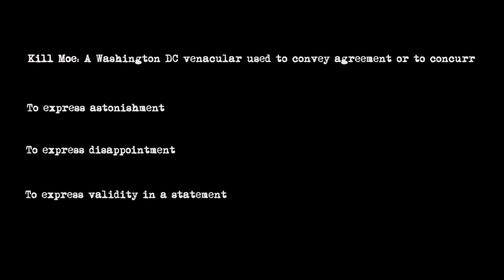Gxxdy - Kill Moe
Official music video by Gxxdy performing "Kill Moe"

Director: LST Productions
Executive Producer: Trey Brown
Production Company: Boardroom Brand LLC

Official "Kill Moe" Lyrics

I see a bad ass mutha
That’s tailed by undercovers aye
Not along I was Bruh Man
From the fifth floor
And last night its sumo wrestlers
From the 4th row
Whoa
If money don’t grow on trees
Explain the bank branch
B Boy deposits
The checks be making me break dance
Lisa lisa turtlewax in these streets
Young Samuel no powers just Screech
Lemme preach Now it’s
Everything the light touches
Even when they airbrush us
Even when they brush ya
Mumble sumthin slick but don’t say much
You going Dutch
I’m on this one way back to Amsterdam
If we kept trapping
Swear we woulda been there faster man
The whiteboard is borin
Ball peen is how been writin
Lions bengals and bears
And even tack on a titan
Anime eat the cake
I been subbed but never dubbed
If you figured you knew the half
Please allow me to interrupt
I met this nice and bright lady
The three of us made a baby
Did shit that made her love me
And shit that forced her to hate me
Always wanted to fly
Had dreams of winning a Grammy
But didn’t check the boxes
My daughter needed her daddy
Now its Cotton candy sweet n low
I just left tootsies lettin Gxxd Times roll
Stay in your lane bro and pay those tolls
3.8 million or so yeah that’s my weight in gold
And way to go
They say the loudest in the room
I guess that’s why you yellin
Can’t associate with known felons
Or niggas that’s out here tellin
Please
Save me the drama
Know exactly where to find ya
Commissary with a comma
I’ll send it straight to ya momma
Bro the kids is getting big as fuck
Ya son gon make the league for sure
One thing fore I let you go
Please don’t call my phone no more
I met a gypsy
And she hipped to some life game
These niggas shaky
Treat ya life just like dice game
Ya get the chance you
Better find a pair-a-dice mane
And stop going hard
Get outta dodge before that light change
I’m back on the block
Tryna figure out why I stopped
But you know we go way back
Used to go tit for tat
She got these tats on her tits
She asking for me a zip
While she fumblin wit her zipper
I heard she was a stripper now
We in our 30s pullin out 20s
The convo is intense
Reading between the lies
To make it all make sense
The cotton was for her ears
The candy was for her nose
The sweet n low for the tea
She been spilling and I suppose
If the truth be told
My departure is apropos
So I hit em wit 40 bars
Of some shit that you’ll never know
Kill moe

Hook

Thoughts and prayers
Oh yeah thoughts and players
Penny here for ya thoughts
Can’t do shit wit ya prayers
Just the
Cost of flair and living out on the edge
But this rag will doo
I been over these niggas heads
Oh yeah